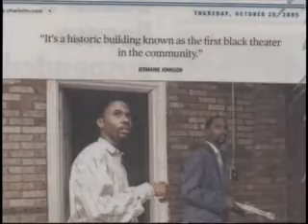Welcome to No Grease! Changing The Face Of Business!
No Grease! Vision